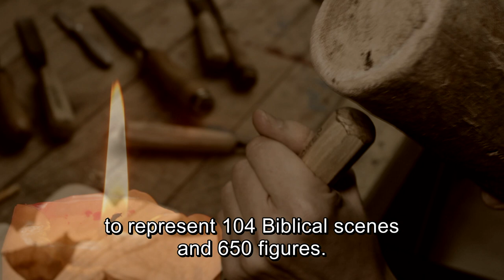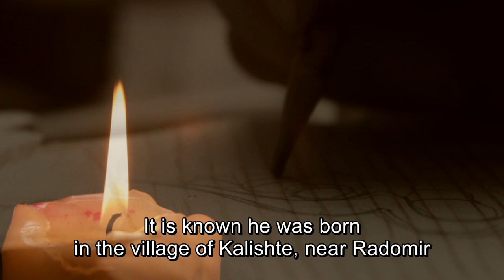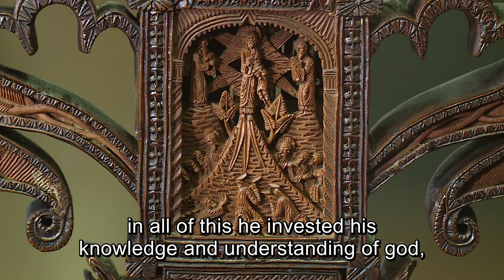The Altars of Bulgaria - Rafail's Cross - BNT - Blagoevgrad RTVC, Bulgaria, Tourism Destinations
Competition 2019/ Tourism Destinations
TV Reportage/ Documentary
Producer: BNT - Blagoevgrad RTVC, Bulgaria

International Tour Film Festival „On the East Coast of Europe” is a festival for promotional videos presenting tourist destinations from all over the world.
The mission of the Tour Film Festival „On the East Coast of Europe” is to promote the professional tour film production, to stimulate the making of such production and to popularize the leading trends in the field of the modern audio visual culture in unison with the criteria and needs of the business.

Deadline: 13th March 2019

"Олтарите на България" - Рафаиловият Кръст

Конкурс 2019/ Туристическа Дестинация
Документален филм
Продуцент: БНТ - РТВЦ Благоевград

„На източния бряг на Европа” е фестивал за рекламни видеопродукции, представящи туристически дестинации от цял свят.
Мисията на фестивала на туристическия филм „На Източния Бряг на Европа” е да промотира професионалната филмова туристическа продукция, да стимулира продуцирането на такава продукция и да популяризира водещите тенденции в полето на модерната аудио-визуална култура, в унисон с критериите и нуждите на бизнеса.

Краен срок: 13 март 2019